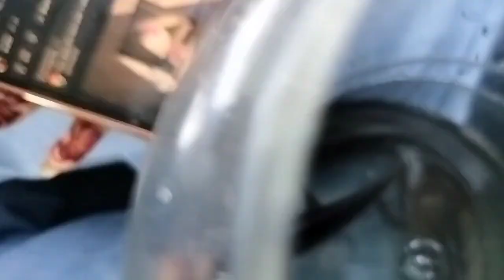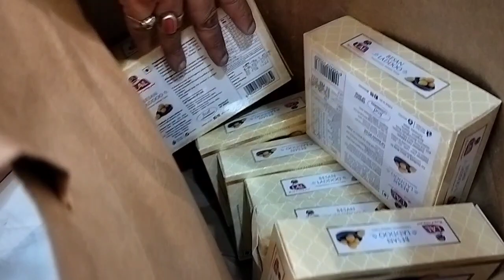নতুন ফ্ল্যাটের গৃহপ্রবেশ..... সবাই কে নিয়ে ঘরে ঢুকলাম